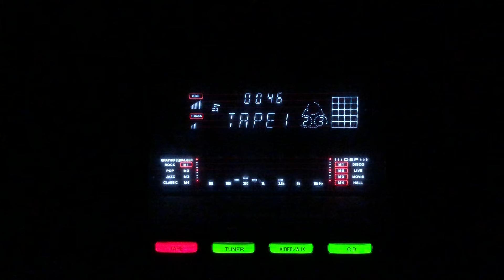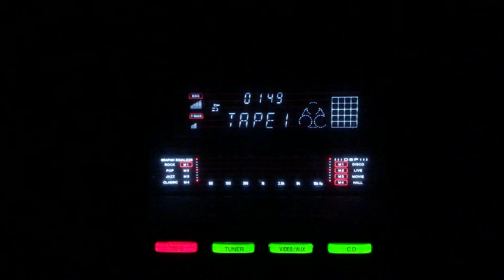Main teri chhabbi banaon- Talat Mehmood- Non Film/lnd/1940s.